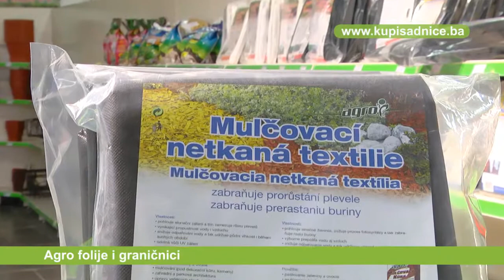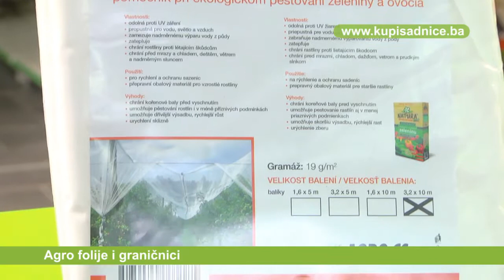Net Green agro folije i granicnici